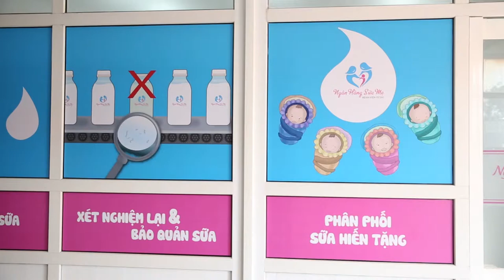Ngân hàng sữa mẹ đầu tiên ở TPHCM